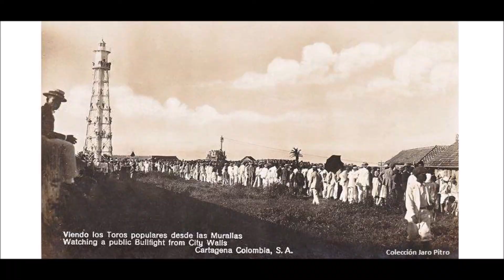CON EL PICO PRENDIO FROM TRIO LOS NEUTRALES SALSA BONFANTE